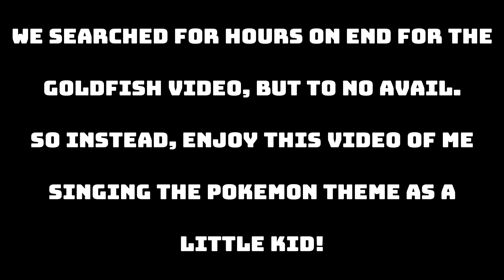Terraria Episode 4 - A NEW VISITOR (Funny Moments)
Jhon helped me edit this video!

In this video, Jhon helped me edit and stuff. The description already says that, I'm bad. Anyway, we found an NPC that gives us Eternia Crystal stuff randomly! I'm homo for him, don't judge me. I also reference old home videos from when I was really young (stick around until the end to see the full video). A slime makes some questionable moves and Jhon gets all the freaking banners. A squirrel wears a flower crown and I point it out but then it moves because life hates me. Jhon calls me a dog. And of course, it would not be a Terraria video without the weekly cliffhanger! I left a cliffhanger because the timing felt right. I'm sorry.

Let me know if you like this new editing style better!